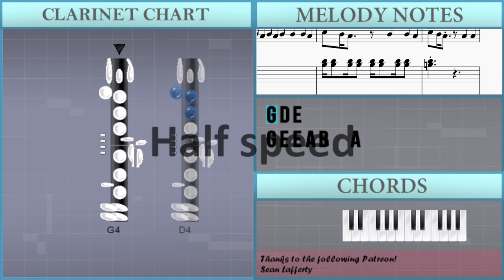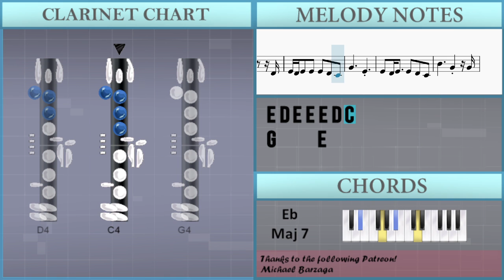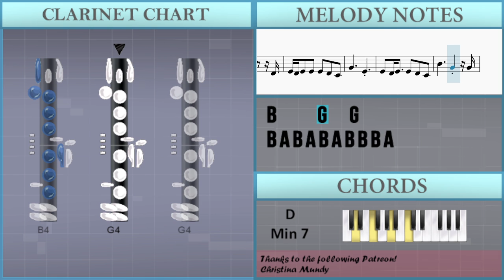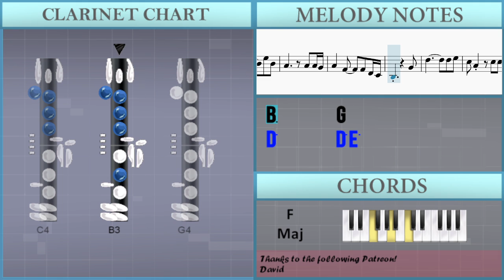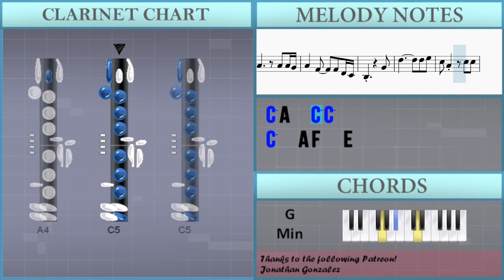SUPER EASY: How to play Die With A Smile by Lady Gaga & Bruno Mars on Clarinet (Tutorial)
Comment and let us know how the videos have helped you. It keeps us going! :)The easiest way to learn how to play Die With A Smile (SUPER EASY) by Lady Gaga & Bruno Mars on the clarinet. It's a clarinet tutorial for Die With A Smile (SUPER EASY) by Lady Gaga & Bruno Mars.

EasyMusicLesson teaches you to play the your favorite instrument, through easy and simple animation so that you too can learn how to play Die With A Smile (SUPER EASY) by Lady Gaga & Bruno Mars on the clarinet easily. A clarinet tutorial with visual animation graphic.

Chords of Clarinet arrangement:
A# Maj   A# Maj   D# Maj 7   D# Maj 7   A# Maj   A# Maj   D# Maj 7
D# Maj 7   D# Maj 7   D# Maj 7   A# Maj   A# Maj   D Min 7
D Min 7   G Min   G Min   G Min   G Min   G Min   G Min   G Min
G Min   G Maj   C Min 7   C Min 7   F Maj   D# Maj   D Min
A# Maj 7   C Min   D Min   G Min   F Maj   C Min 7   C Min 7
F Maj   D# Maj   D Min   A# Maj 7   C Min   D Min   G Min   F Maj
C Min 7   C Min 7   F Maj   D# Maj   D Min   A# Maj   F Maj
G Min   G Min   C Min 7   C Min 7   F Maj

Melody notes of Clarinet:
G4 E4 E4 A4 B4   A4
E4         C4
G4 E4 E4 G4 E4 E4 D4
E4 F4 E4       C4
E4         C4
G4 E4 D4 G4 E4 E4 D4
E4 F4 E4       D4
E4 D4 E4 E4 E4 D4 C4
G4     E4
E4 D4 E4   E4 D4 C4
B4 A4 B4 A4 B4 A4 B4 B4 B4 A4
C5 B4 A4   B4 B4 A4
C5 B4 A4   A4 A4
C5   A4 C5   A4
B4 B4 B4 C5 D5 G4
C5 A4 A4 C5 A4 G4
B4 B4 C5 D5 G4
A4   F4   F4 D4 C4
B3       G4
C5   A4 F4   E4
D4 D4 D4 C4 E4 C4
B3